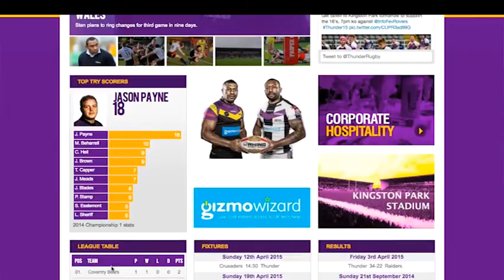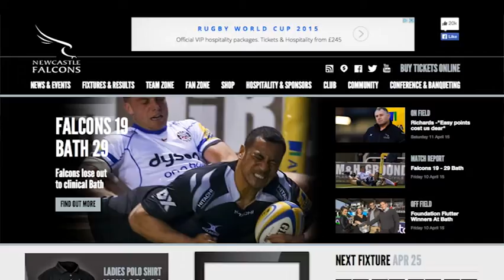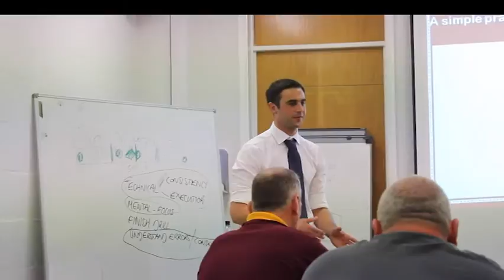Rugby AM Series 2 Episode 1 (Part 3)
First shown: May 2015